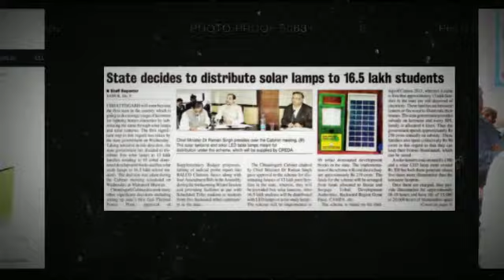News Coverage About One Child One Light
Here is an overview of recent press coverage about the charity supported by the purchases of THRIVE solar products, such as the THRIVE Solar Lantern. The solar flashlights have been a god-send for victims of natural disasters who find themselves displaced from their homes or are living with unpredictable power outages.